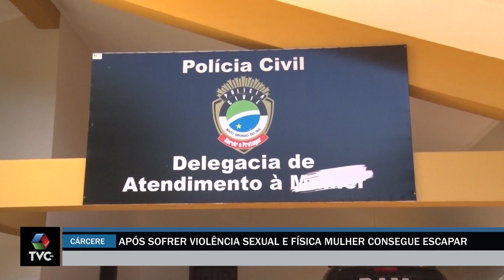Mulher sofre agressões, violência sexual e é mantida em cárcere privado em Três Lagoas